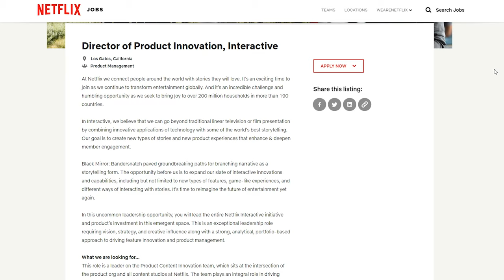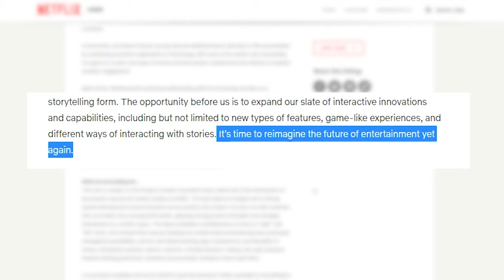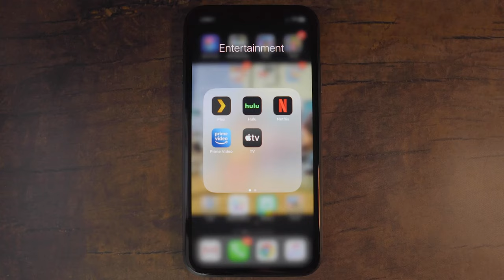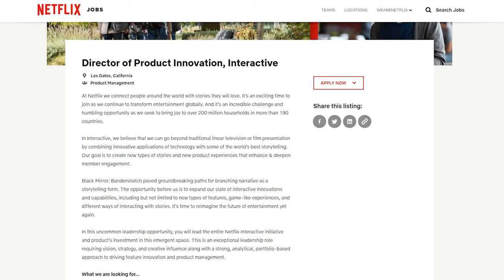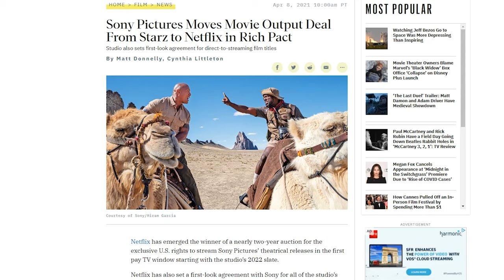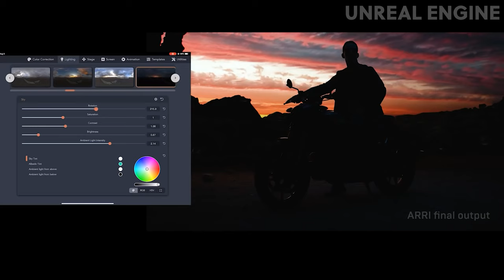NETFLIX GAMING IS COMING!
Today, we’re going to be discussing our thoughts on the recently announced Netflix Gaming, and where exactly this new division of the streaming giant could lead us.

Timestamps:
Introduction - 0:00
Netflix Hiring for Games - 0:27
Netflix vs Competitors - 1:12
Netflix Advantages - 2:31
Netflix Sony Partnership - 4:05
The difficulties of Gaming industry - 4:48
Conclusion - 5:07